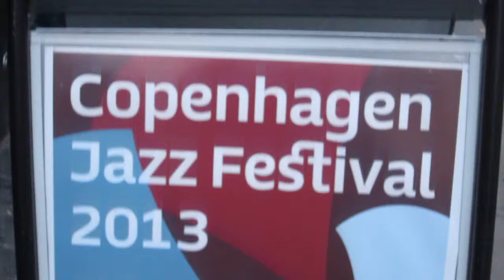CPH Jazzfest 2013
Clips from Nørrebro Bryghus, Copenhagen Jazz Festival performance of Sidsel Storm on 13th of July.